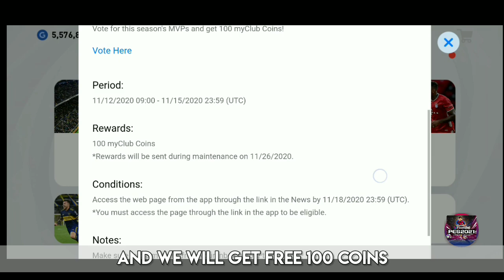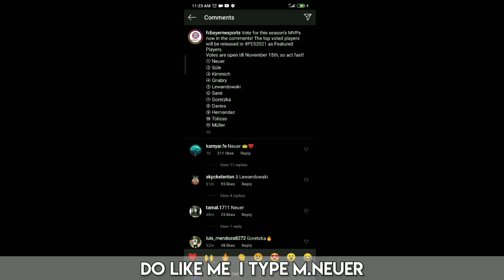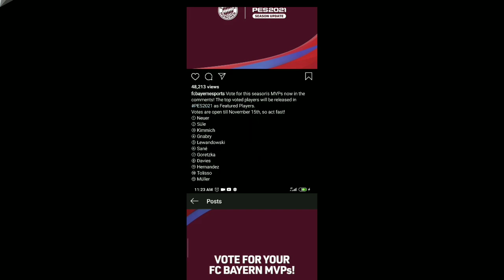PES 2021 MOBILE VOTE FOR THIS SEASON'S MVPs AND GET FREE × 100 COINS FROM KONAMI 💥